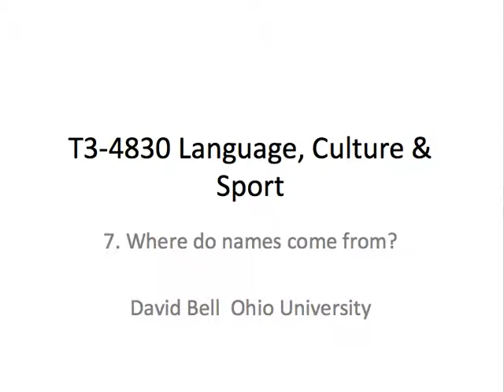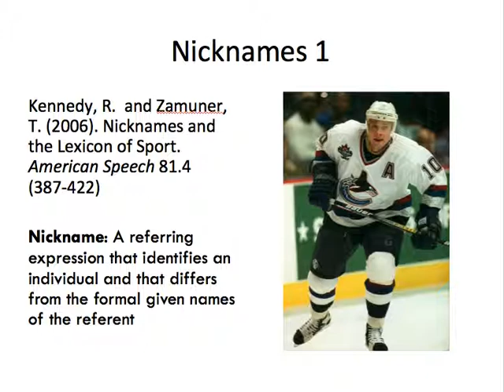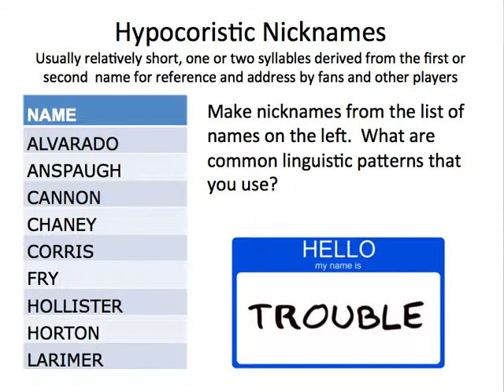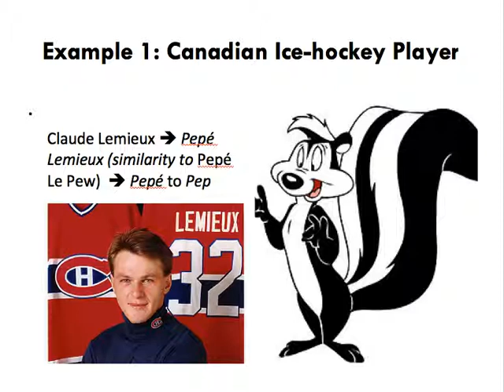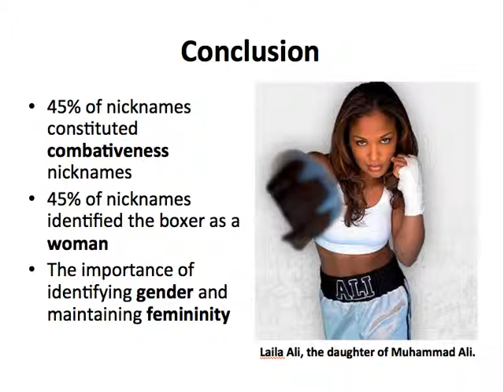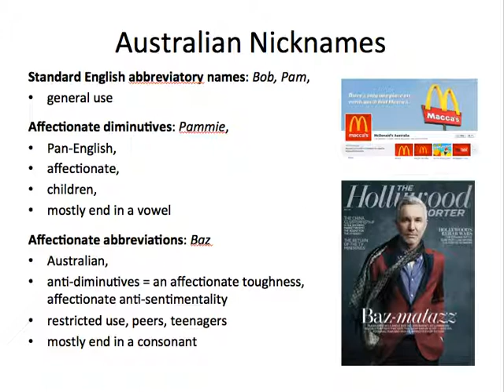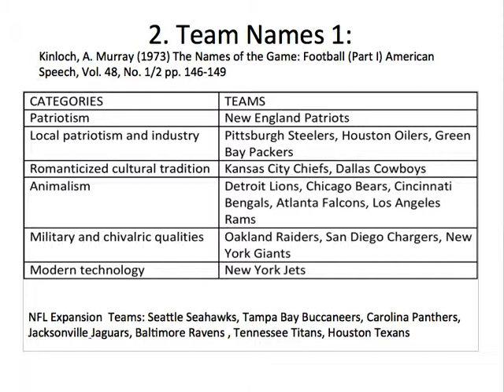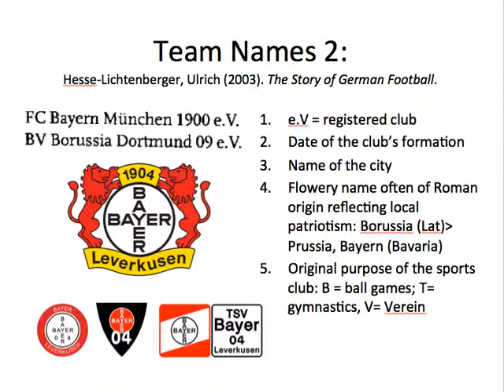T3 4830 Language, Culture & Sports 7 Where Do Names Come From?